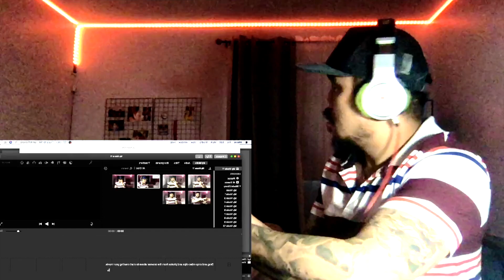TOOL VICARIOS (reaction video)